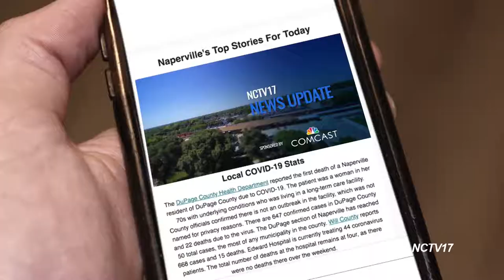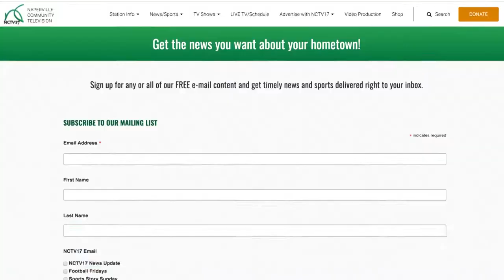Spotlight Special Edition: Impact of COVID-19 on Naperville Nonprofits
Five local leaders discuss the impact of COVID-19 on Naperville's nonprofits in the areas of housing, food, employment, youth services and mental health.
Follow us on:
What is the impact of COVID-19 on Naperville Nonprofits?

On this special edition of Spotlight, host Jane Wernette is joined by five leaders of local nonprofit organizations to discuss how COVID-19 is impacting the nonprofit sector right here in Naperville.  The panel represents a wide range of service areas including housing, food, employment, youth services, and mental health counseling. Representing those areas are:

• Judie Caribeaux, CEO of 360 Youth Services
• Mike Havala, President & CEO of Loaves & Fishes Community Services
• Kim White, Executive Director of Career & Networking Center
• Dr. Scott Mitchell, President & CEO of SamaraCare Counseling
• Carol Simler, President & CEO of DuPagePads

Illinois has been under a stay-at-home order since March 21 as a result of the COVID-19 pandemic. As such, this has significantly impacted the way local nonprofits deliver their mission. In this one hour conversation, we discuss:

How each organization has modified their operations to adhere to social distancing and other health measures to prevent spreading the virus.

What that means in terms of delivering services to each organization’s clients.

How those adjustments have impacted staff and volunteers.

How is fundraising being impacted by COVID-19?

The panel talks about how the community has responded to the pandemic and the additional financial pressures it is placing on nonprofit agencies. As each nonprofit has pivoted quickly to deliver their services to their clients in new ways, the financial resources needed have also increased. While large-scale fundraising events have been a backbone of many Naperville nonprofit funding models, in a time of quarantine, these events are not an option. So, many agencies are embracing digital and getting creative.

What’s the path forward for Naperville nonprofits?

As the conversation wraps, we look to the future and discuss what will be different for nonprofit agencies once the pandemic subsides. Panelists share their thoughts on the positive lessons learned during the quarantine that will help all of us in the nonprofit sector shape a better future.
NCTV17 would like to thank Judie, Mike, Kim, Scott and Carol for joining us on this special edition of Spotlight. Collaboration among nonprofits has never been more important than it is right now. As Carol said, we need to focus on the power of “WE.”